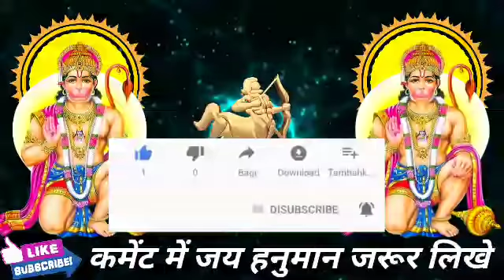धनु राशि वालों 14 दिसंबर मंगलवार दिन बहुत अच्छा खबर। मिलेगी बड़ी खुशखबरी।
धनु राशि वालों 14 दिसंबर मंगलवार के दिन बहुत अच्छा खबर। मिलेगी बड़ी खुशखबरी।